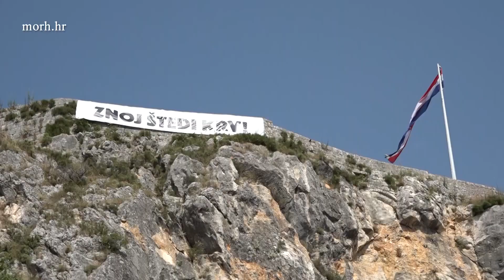Polaznicima Središta za razvoj vođa Marko Babić uručene diplome na kninskoj tvrđavi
Dodjelom diploma i znački na Kninskoj tvrđavi završila je šestotjedna obuka 8. naraštaja polaznika obuke za razvoj vođa Središta za razvoj vođa "Marko Babić"